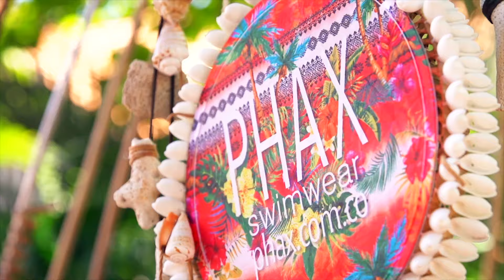Uplifting Music for a Boosted Workout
Uplifting Music for a Boosted Workout 958
Clean-Channels Playlist Mix made with Love by Bass Crackers Youtube Music Channel:
00:00:00  |  01. Otilia - Tres Amores  Top Models
00:03:17  |  02. Otilia - On Fire (Robber DJ Remix)

Welcome to our curated selection of the hottest international hits, with hottest girls featuring chart-toppers like 'Otilia Tres Amores  Top Models ' and 'Otilia On Fire (Robber DJ Remix)'. Dive into the electrifying world of mega hits, fereign music, english music, spanish music,  where every track is a journey through the latest in global pop sensations. Whether you're cruising down the street, hitting the books, or simply unwinding, our foreign music playlist promises to elevate your mood with best beats and captivating melodies. From the pulsating rhythms of '' to the irresistible charm of '', our collection spans genres and styles, ensuring there's something for every taste. Explore the dynamic fusion of pop, dance, and electronic sounds that define the contemporary music scene. Get ready to groove to the sounds of today's top 40 hits, perfect for any occasion, whether it's a night out on the town or a day at the beach. Immerse yourself in the ultimate playlist experience, designed to keep you moving and grooving from start to finish.

 This is a official artistic music video with the purpose to explore the captivating beauty of our world through the lens of our talented and beautiful models and the creative direction of Daniel Martinez, Matthew Garcia, Andrew Jackson. In this visually stunning presentation, our girls models are Avery Garcia, Harper Moore, Ella Lopez, Charlotte Miller, Aria Clark, elegantly showcase the allure of various breathtaking locations worldwide.